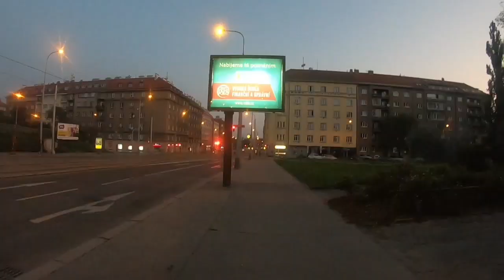Vlog in Prague #1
Second day in Prague, figured I'd film a little.